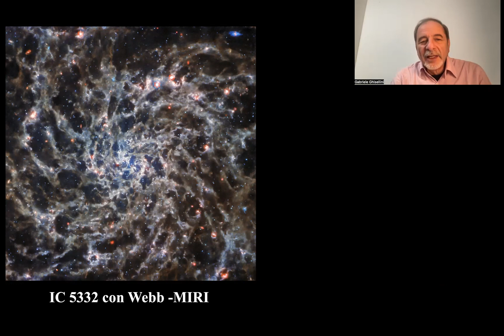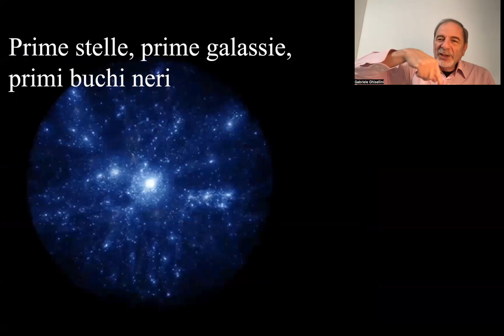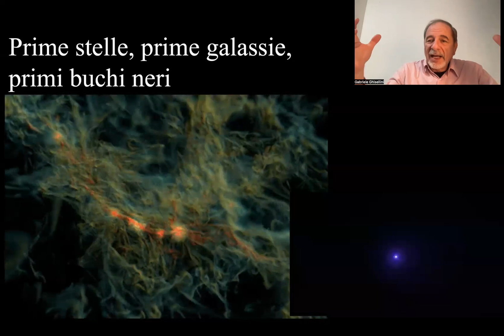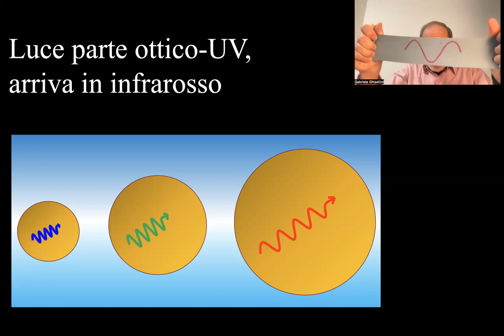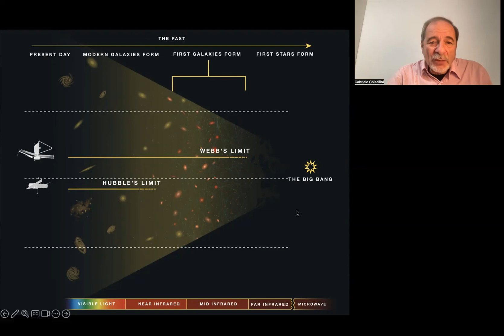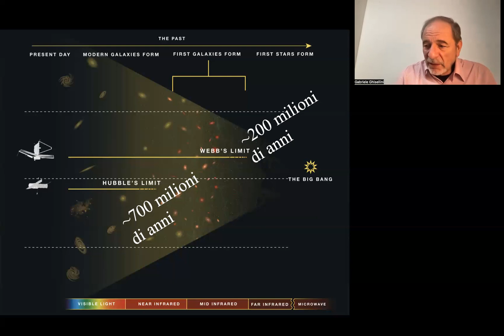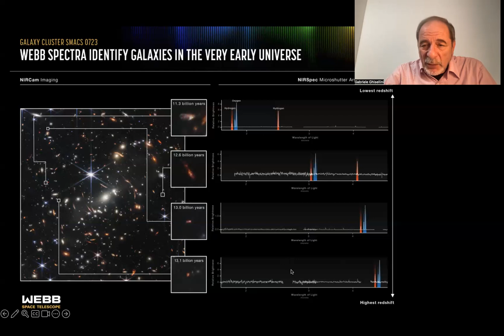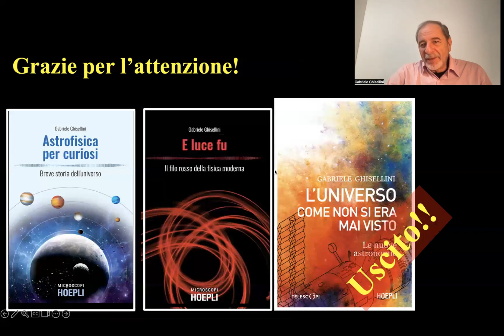-32- JWST: L'Universo bambino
Con il James Webb Space Telescope possiamo vedere l'Universo bambino: le prime galassie, le prime stelle, i primi buchi neri